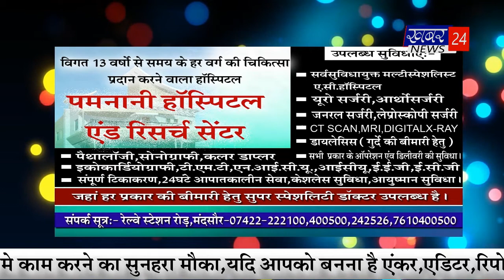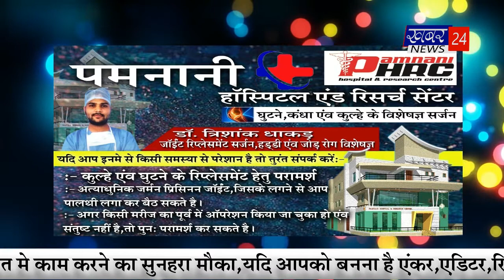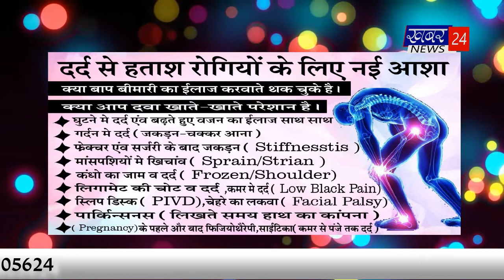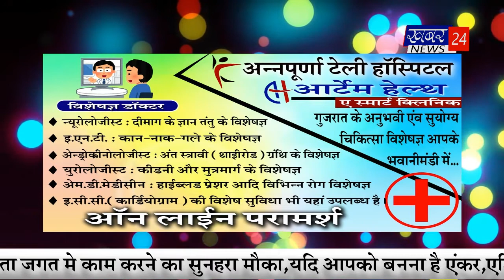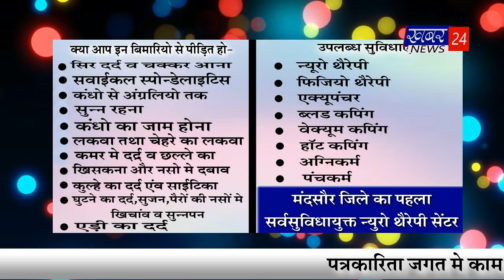आपणो झालावाड़ व आपणो मालवा बुलेटिन by 10.02.2021